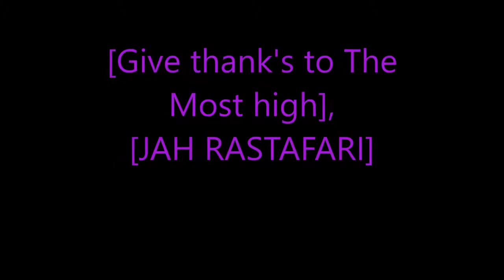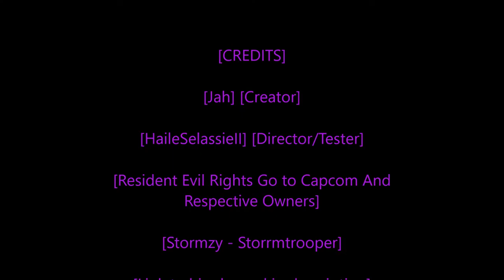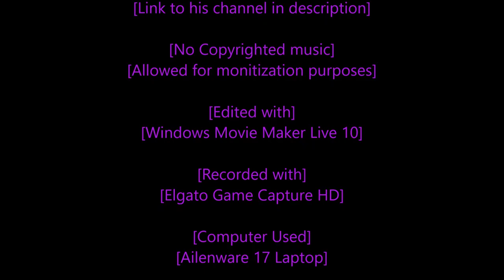[RastafariExposed] [ResidentEvil6] [PS4] [Story Mode] [Prelude]